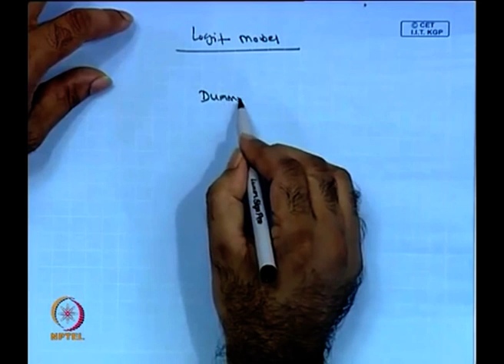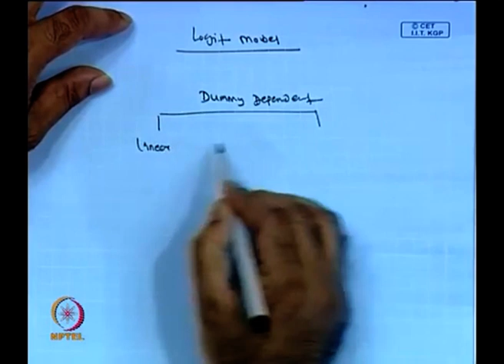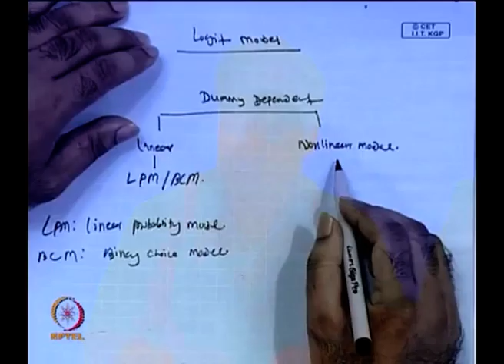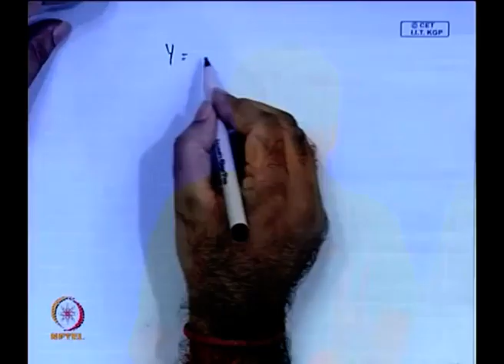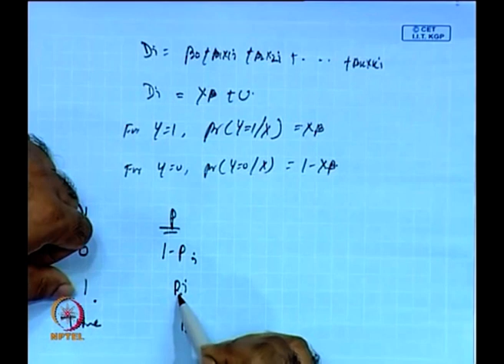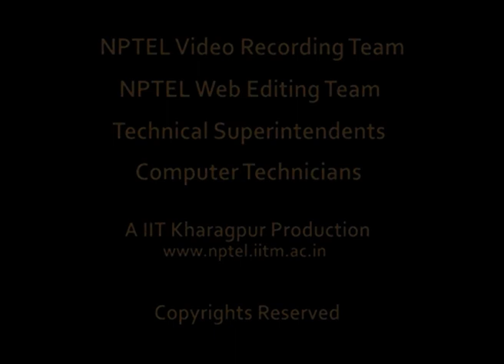LOGIT and PROBIT Model